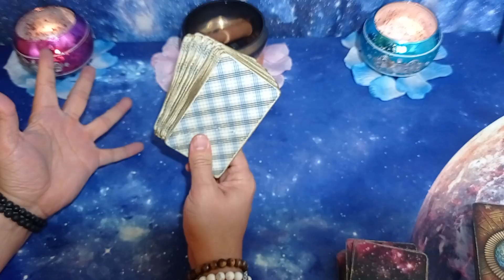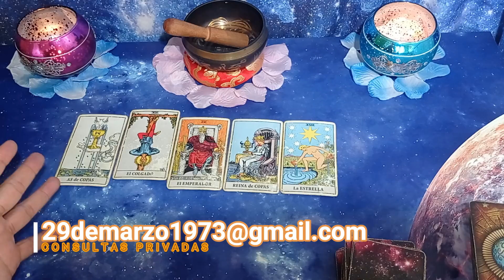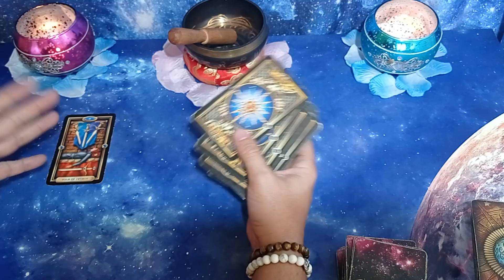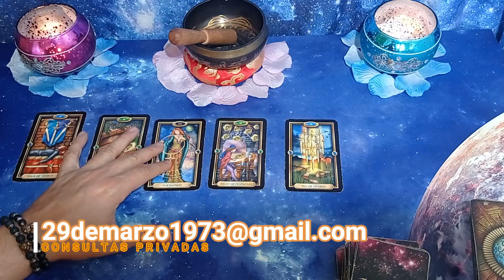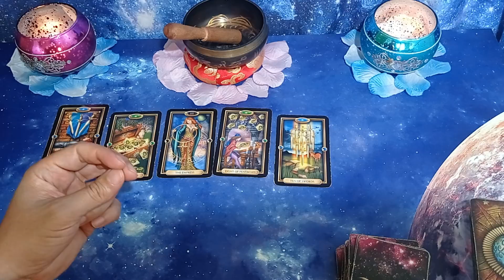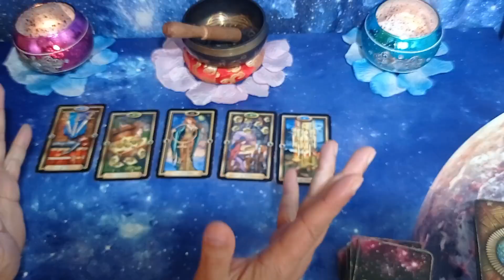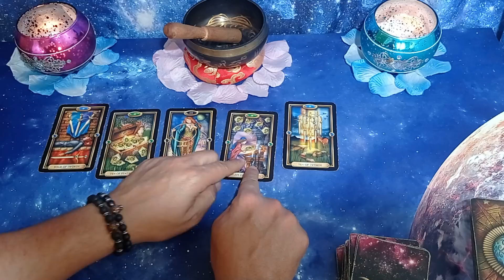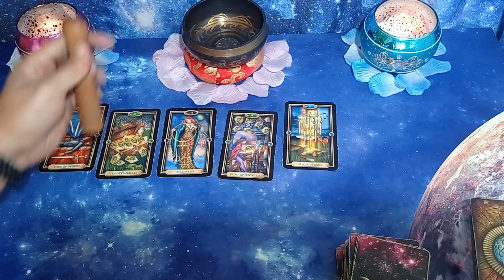FUTURO INMEDIATO en el AMOR💖 en los TRES PRÓXIMOS MESES 💥Tarot Interactivo Hoy